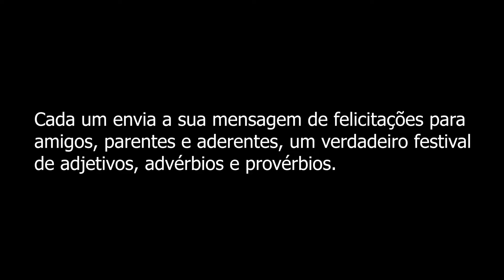Viva o natal !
Mensagem de natal para todos.